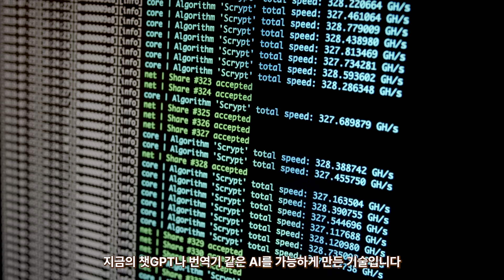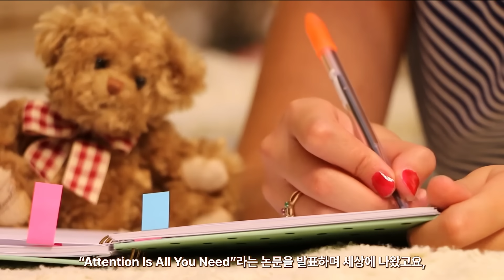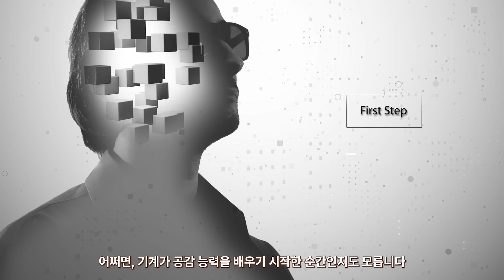말귀를 알아듣는 AI? 핵심 기술 ‘트랜스포머’로 파헤쳐봅니다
🧠 여러분이 매일 쓰는 번역기, 챗GPT, 진짜 사람처럼 말하고 이해하는 이유, 궁금하지 않으셨나요?

이 모든 건 하나의 기술에서 시작됐습니다.
바로 AI 기술의 혁명이라 불리는 **‘트랜스포머(Transformer)’**.

사람은 대화를 나눌 때, 단어 하나하나보다 **맥락과 의도**를 파악하죠.
표정, 말투, 앞뒤 말의 흐름, 심지어 말하지 않은 감정까지 읽어냅니다.
이 복잡한 ‘이해의 과정’을 컴퓨터가 따라 할 수 있다면 어떻게 될까요?

그 상상에서 시작된 것이 바로 트랜스포머입니다.

📌 **이 영상에서 다루는 핵심 포인트**

- 트랜스포머는 어떤 기술인가요?
- 왜 기존의 AI 모델(RNN, LSTM)보다 획기적인가요?
- 챗GPT, 번역기, AI 음성 비서에 트랜스포머가 어떻게 쓰이는지
- 핵심 개념 ‘어텐션(Attention)’과 ‘셀프 어텐션(Self-Attention)’을 쉽게 설명
- 인간의 사고방식을 모방한 AI의 진화 과정

이 기술은 2017년, 구글의 논문 「Attention Is All You Need」에서 처음 제안되었고,
그 이후 지금까지 자연어 처리, 이미지 생성, 음악, 감정 분석 등 거의 모든 생성형 AI의 기초가 되었습니다.

AI가 단순히 ‘말’을 따라 하는 단계를 넘어,
이제는 사람처럼 ‘의도’를 읽고, **공감까지 모방**하는 세상.

🧩 **여러분은 어떤 AI 서비스를 가장 자주 쓰시나요?**
댓글로 남겨주시면, 다른 시청자들과도 재밌는 정보 나눌 수 있을 거예요!

📌 다음 영상 예고:
트랜스포머 기술이 어떻게 **이미지**, **음악**, **감정 분석**, **코드 생성**으로까지 확장되고 있는지,
구체적인 사례와 함께 더 깊이 알려드릴게요.